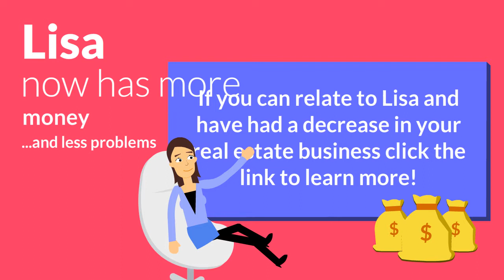Real Estate Jobs From Home - Making Money in ANY Economy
Are you currently in real estate and looking for an additional income stream? I've been in the real estate field for the past 15 years and have weathered the changes fairly well, but I came very close to really not making it.

I've found something that allows for greater flexibility and a more steady income source. Want to know more about what I do? OR check out this personal letter from me